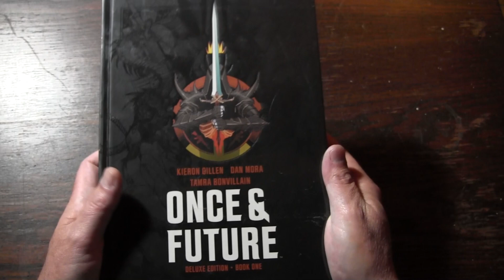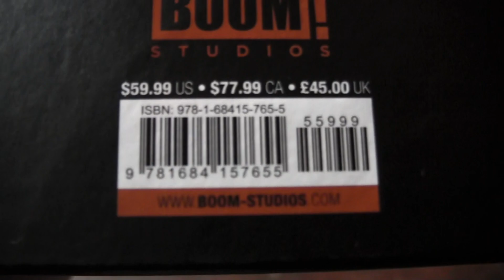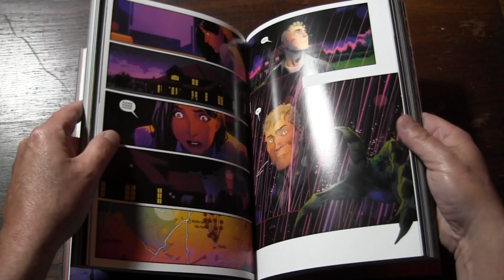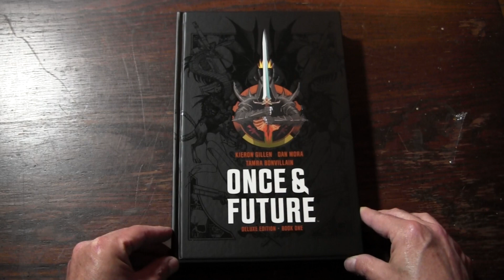Once and Future by Gillen & Mora Hardcover Comic Review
Quick video of volume 1 of the best new series from the last couple of years. Once and Future by Kieron Gillen and Dan Mora.

 When a group of British nationalists perform a supernatural ritual in order to resurrect King Arthur, they discover that Arthur has his own agenda. As Arthur leaves a trail of death and destruction in his wake, octogenarian Bridgette McGuire — a retired monster hunter — and her grandson Duncan must try to stop him before other creatures from stories begin emerging as well.